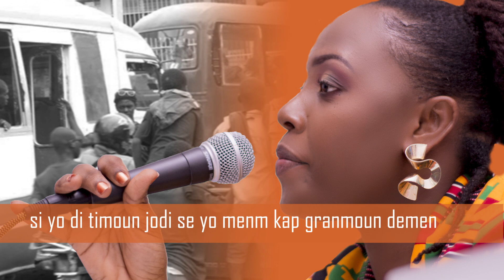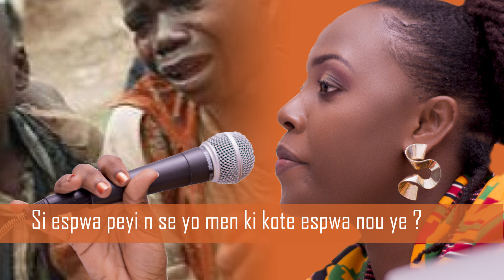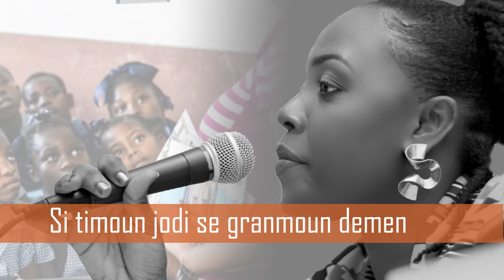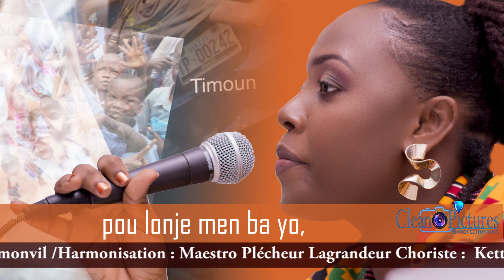Dounia Jean Pierre- "Timoun Lari yo"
Timoun se espwa peyin, fon lonje ba yo. renmen yo. timoun nan lari yo se moun tou wi.